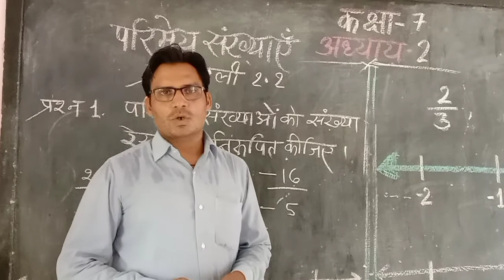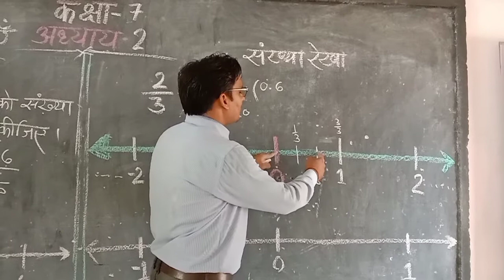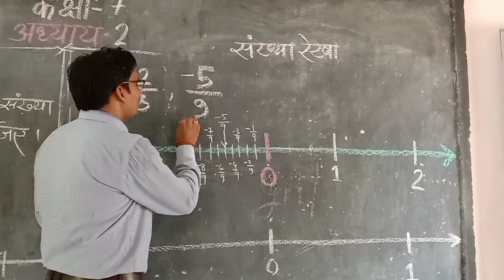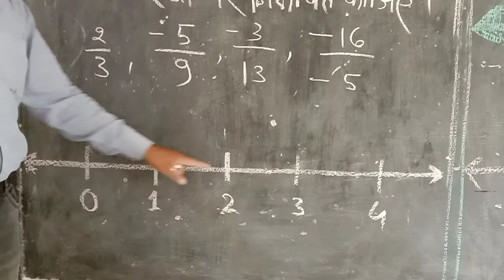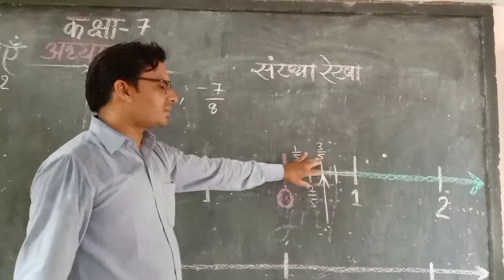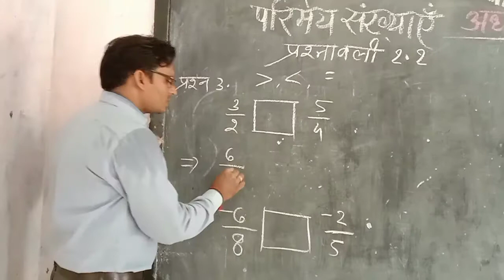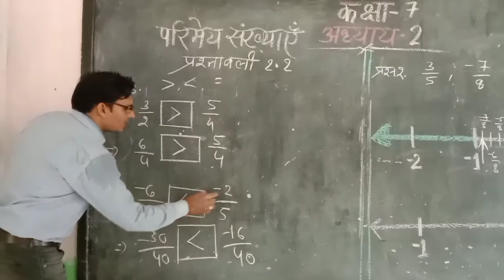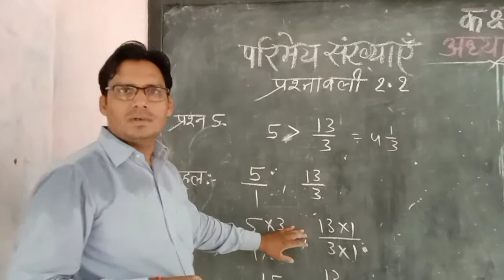परिमेय संख्याएँ// क्लास 7//RATIONAL NUMBERS//class 7//by nirmal sahu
अध्याय 2, परिमेय संख्याओं पर संक्रियाएँ, प्रश्नावली 2.2  के सवालों का हल। by nirmal sahu/gyan sarita